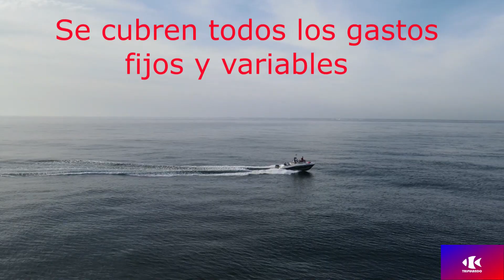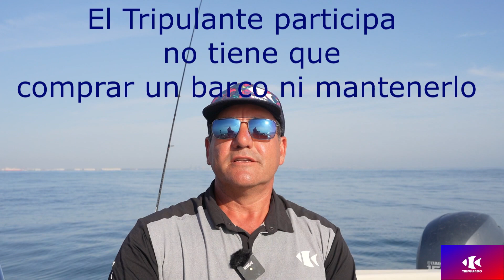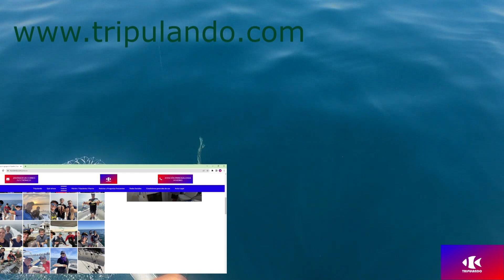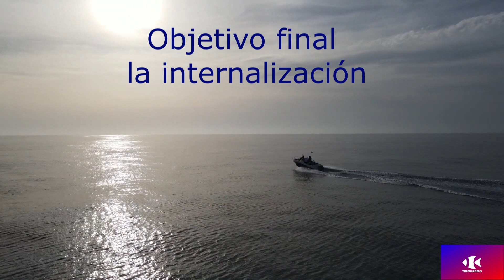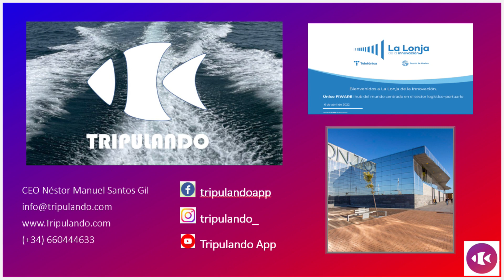Comparte jornadas de pesca en barco con Tripulando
Tripulando, aplicación para compartir los gastos en las jornadas de pesca recreativa, los integrantes de la jornada pueden contactar a través de la App Tripulando y compartir  los gastos, las experiencias y las capturas en aguas del litoral español.
Quieres compartir una Jornada de pesca o paseo inolvidable, Tripulando es tu app y tu web
VIVE EXPERIENCIAS EN BARCO COMPARTIENDO
Hay jornadas para compartir esperándote cerca y lejos de casa en los diferentes puertos de nuestra geografía española.
¿Tienes barco y quieres navegar o pescar en compañía compartiendo los gastos generados en la jornada?
¿No tienes barco y te gustaría vivir la experiencia de adentrarte el azul, sin necesidad de comprar y mantener una embarcación, sólo pagando una parte proporcional de los gastos que se generan en el día en el que compartes esa vivencia?
Encuentra en lo que buscas y reserva tu espacio para compartir directamente en nuestra aplicación.
RESERVA UN ESPACIO Y COMPARTE LA EXPERIENCIA
Usar Tripulando es muy fácil e intuitivo, con un clic tendrás la posibilidad de compartir experiencias en un barco que ofrece el patrón, tenemos anuncios de diferentes modalidades de pescas como de paseos, que no pensabas que podrías tener acceso a ellos, te  acerca  a conocer y relacionarte con nuevos amigos que comparten tus mismas aficiones, puedes aprender las diferentes técnicas de pesca de la mano de expertos en la materia, también practicar pesca responsable y sostenible, pasar un buen rato disfrutando de nuestra climatología, del entorno natural que nos rodea, de los puertos deportivos y de la náutica en general, todo es posible gracias ahora en nuestra APP.
ELIGE LA JORNADA QUE SE ADAPTE MEJOR A TUS NECESIDADES
A través de nuestro filtro por palabras clave, puedes acceder a la jornada que más se acerque a lo que deseas, el patrón en el título de la jornada incluirá la localización o puerto base, la modalidad ya sea pesca o paseo, en el caso de salir de pesca la especie objeto de nuestras capturas y la técnica a utilizar, todo con el objetivo de reflejar con claridad nuestra jornada para que el tripulante pueda elegir entre las diferentes opciones que se ofrecen en Tripulando.
HAZTE, PATRÓN O TRIPULANTE, Y DISFRUTA CON NOSOTROS
Tripulando ofrece la posibilidad a los patrones de disfrutar de un mayor número de jornadas en barco, ofreciéndole la opción de compartir, nuestra afición es apasionante y la podemos vivir en compañía, disfrutando de estos momentos sin tener una sola persona que sobrellevar el peso económico de la jornada, que como todos los patrones sabemos, más del 60% del gasto es combustible.
A los tripulantes les facilita un espacio en el que buscar entre las ofertas la que mejor se adapte a sus posibilidades y necesidades, podrá disfrutar de una embarcación de las características que desee, en el puerto que se sitúe más próximo a su localidad o de su lugar de descanso, practicando la modalidad náutica que se adapte mejor personalidad.
Juntos disfrutarán de una jornada en barco compartiendo.
¿Qué ES TRIPULANDO?
Tripulando constituye una plataforma de movilidad de red en línea, en la cual los usuarios pueden crear y publicar anuncios de las Jornadas compartidas de pesca o paseo , con el objetivo de compartir los costes asociados (gastos compartidos)
Tripulando es una App diseñada para compartir experiencias, gastos generados y capturas obtenidas por los dos perfiles de usuarios que se registran, el “Patrón” ofrece su embarcación y publica en el panel principal una jornada compartida de pesca o paseo , en la que se edita su título, una breve descripción de cómo será el día de pesca, los acompañantes que acepta en su barco, fecha de inicio y fin, material que se utilizará, lugar de salida, si acepta o no traer material de pesca, estrategia a seguir y el precio resultado de compartir los gastos.
Estas jornadas serán visualizadas por los “Tripulantes” para comprobar la variedad de opciones que se ofrecen en las Jornadas compartida de pesca o paseo , y cuando se inscriban, ocuparán directamente una plaza libre en la embarcación con el usuario Patrón que anteriormente ha publicado el anuncio.
Nuestra web es
Gracias por ponerte en contacto con nosotros.
Música
CANCIÓN
On & On
ARTISTA
Cartoon, Daniel Levi
LICENCIAS
AEI (en nombre de NCS); CMRRA, LatinAutorPerf, ASCAP, BMI - Broadcast Music Inc., AMRA, Featherstone Music (publishing) y 10 sociedades de derechos musicales